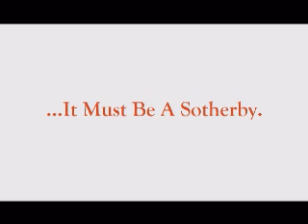Sotherby Doorway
This is just an example of one of the project we have produced at Eyecon Video Productions. To see more example of some of our work, to see production snapshots, or video production tips, go